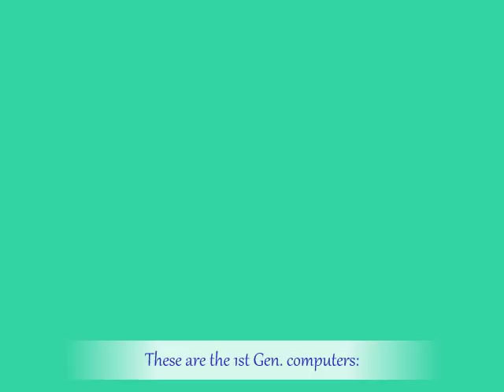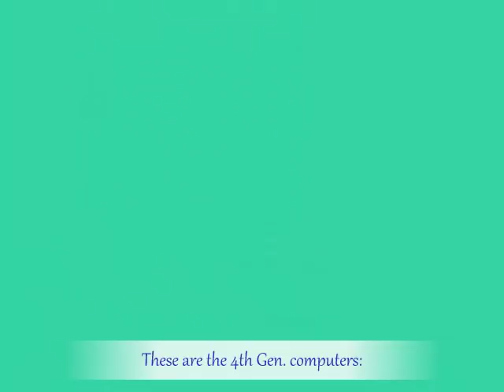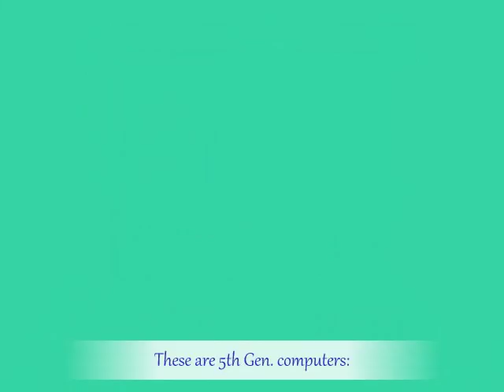1st - 5th gen computers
This is just a collage stating the different generations of computers from generation 1-5.